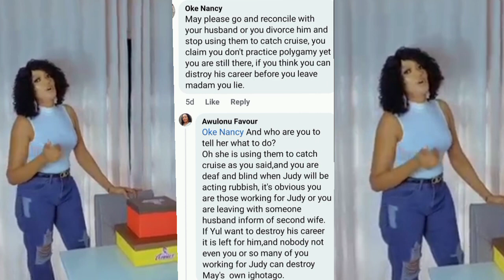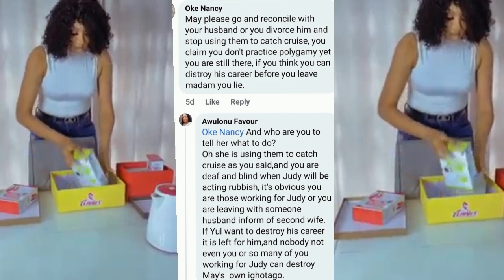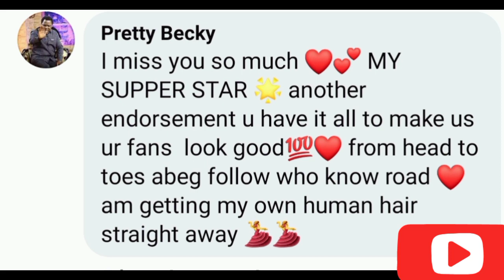😱DIV0RC€ YUL IMMEDIATELY & STOP USING HIM TO catch CRUISE, A'NGRY FAN BL@ST MAY EDOCHIE😲